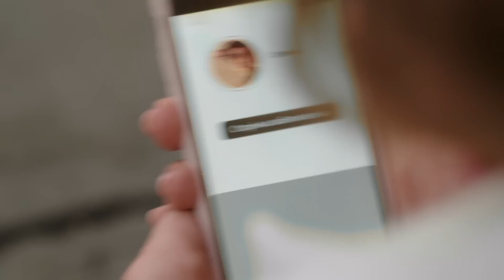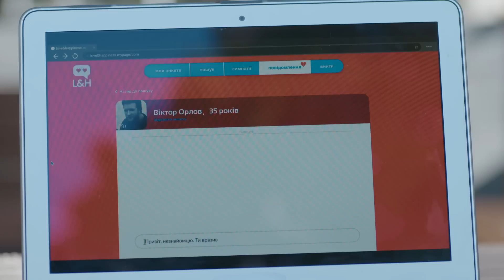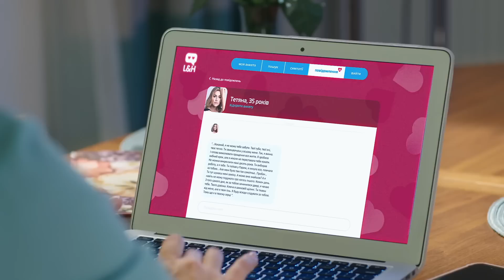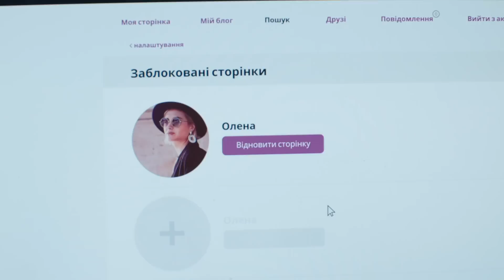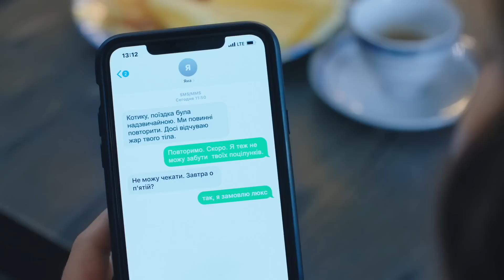Завдання з зірочкою⭐️Надя має знайти дружину чоловіку, в якого сама закохана! «Знайду пару коханому»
ЗНАЙДУ ПАРУ КОХАНОМУ. 2 СЕРІЯ

Надія талановита кондитерка, але ще в неї є особливий дар — жінка вміє поєднувати одинокі серця. Її колега Віктор переконаний, що це все шахрайство і вважає Надю жіночкою з невлаштованим особистим життям. Надя пропонує скептику парі — якщо вона знайде йому дружину, він стане головним технологом на фабриці. Але, чи впорається з завданням та, що сама давно закохана у Віктора?